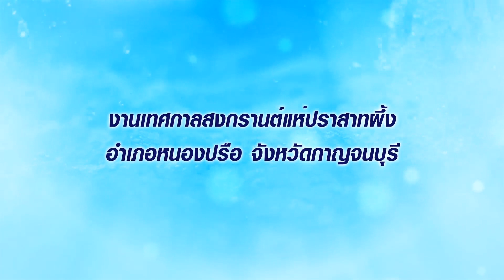Nong Prue Wax Castle / แห่ปราสาทผึ้งของอำเภอหนองปรือ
Local art of Nong Prue district, Kanchanaburi province in making mini wax castle tributes to local Songkran traditions, retold by Mrs. Apinya Iam-ampha, Chief Administrative of Nong Prue district, Kanchanaburi province